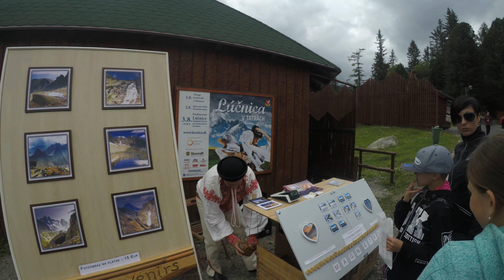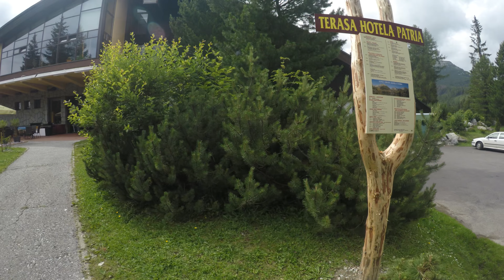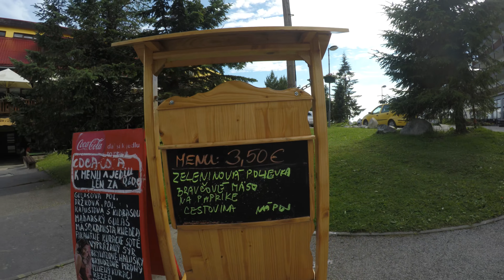Tatry_dovolená_2017_9. díl